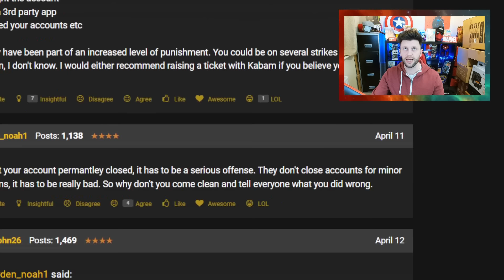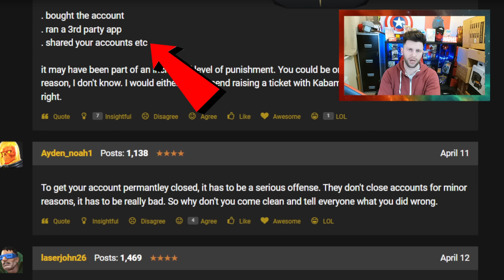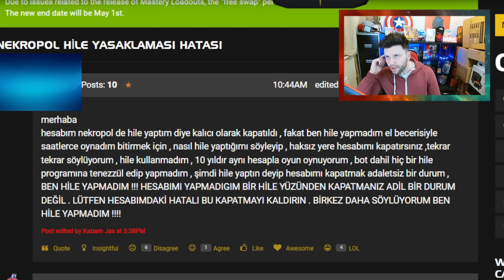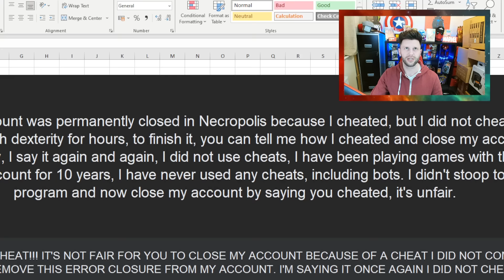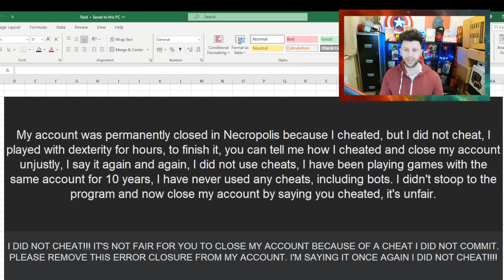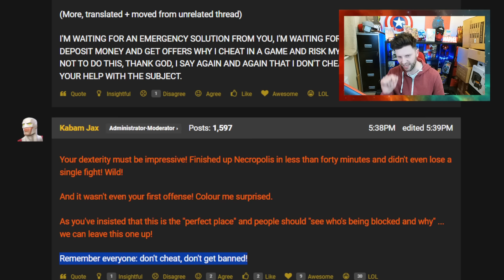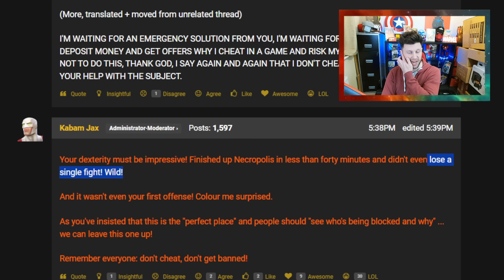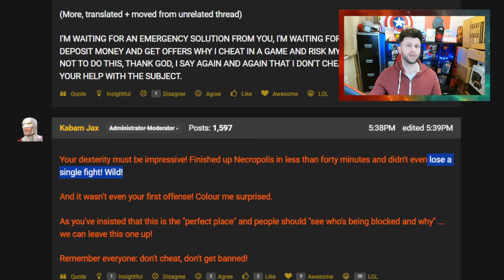Player: I Got Banned Doing Necro For Hours - KabamJax: It Was 40 Mins Of 1 Shots! | Marvel Champions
In This Video: Player: I Got Banned Doing Necro For Hours - KabamJax: It Was 40 Mins Of 1 Shots!

This Month:
Winter of Woe Gauntlet, April Side Quest, Maze, Vault,summoned symbiote, Spring Cleaning. Deadpools spring cleaning 2024, Gwenpool Bobble Bauble Blowout.

Deathless King Groot, Winter of Woe, Alliance Showcase, Nightcrawler Buff, Sagas, X Magica, Mysterium, Traders Outpost,